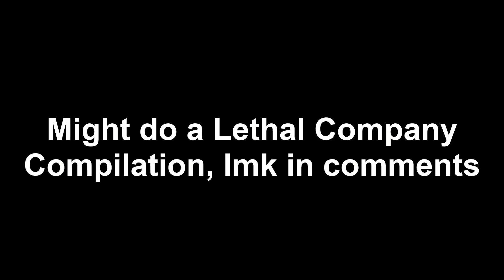I wondered too much | Lethal Company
This was fun to edit, should I make a compilation in the future? 👍